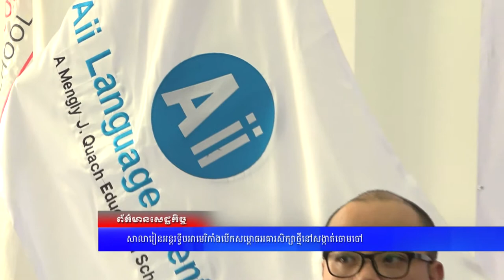Press Conference for Aii & AIS Choam Chao Campus_BTV | MJQE | 20190130